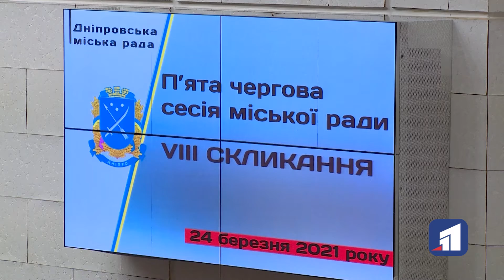У Дніпрі пройшла чергова сесія міськради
Нововведення в бюджеті участі, оптимізація роботи позашкільних навчальних закладів та співфінансування ОСББ. Депутати впорались за чверть години, бо ключові питання обговорили напередодні у профільних комісіях. Дніпро вводить ще одну соцпослугу – супровід дитини під час інклюзивного навчання. Асистентом може бути соціальний працівник, один з батьків або законний представник. Вони перебуватимуть як у школі, так і під час різних екскурсій або навчальних поїздок, передбачених освітнім процесом.